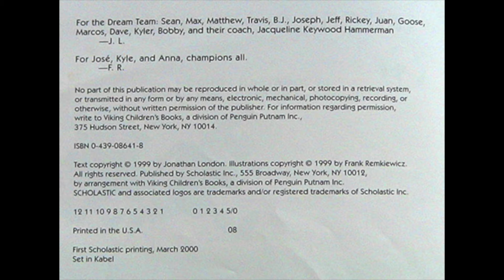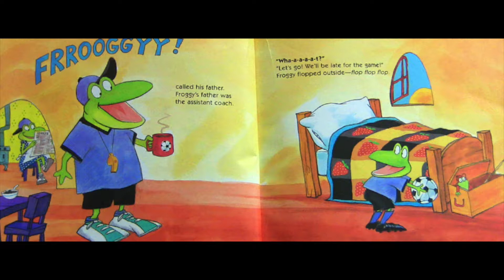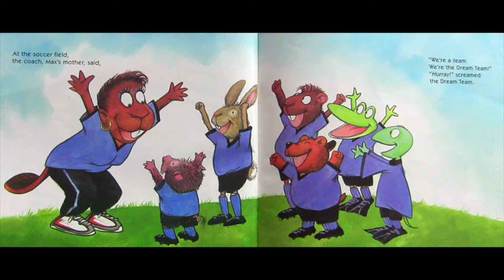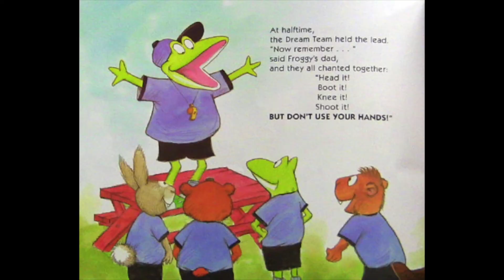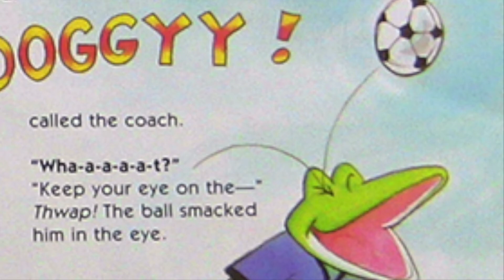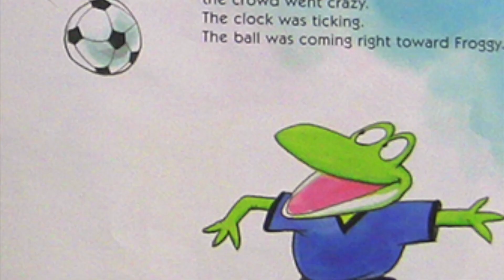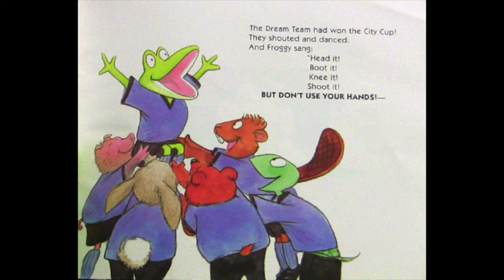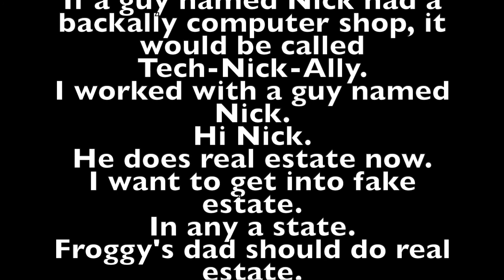Epic Game Winning Goal - FROGGY PLAYS SOCCER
Froggy and his soccer team are in the championship game, if they win they get the City Cup. But can Froggy's A.D.D. subside long enough for him to remember not to USE HIS HANDS?!

Written by Jonathan London and illustrated by Frank Remkiewicz. Published by Scholastic Inc.